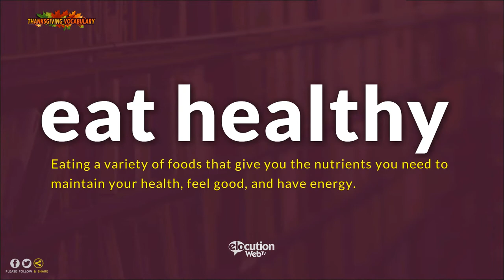How To Say Eat Healthy | Pronunciation and Definition (Human Voice)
How To Pronounce / How To Say Eat Healthy
What Is The Meaning / Definition of Eat Healthy